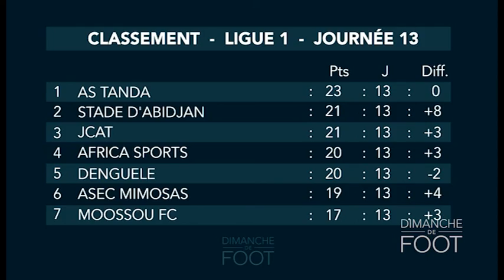DDF Doc Ivoire : A la découverte des anciens footballeurs ivoiriens